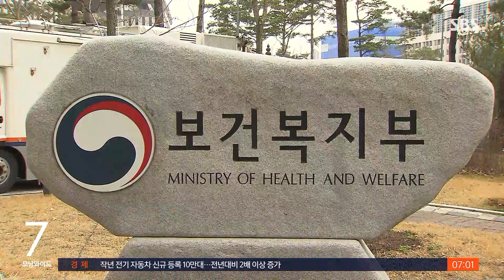오늘부터 동네 병원서 코로나 검사 · 진료, 준비 상황은? / SBS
오늘(3일)부터는 증상이 없거나 경미한 50대 이하는 선별진료소나 정부가 지정한 동네 병원에서 PCR 검사를 받기 전에 신속항원검사를 받습니다. 동네 병원이 재택치료 업무도 맡게 되면서 이제부터는 동네 병원의 역할이 커지게 됐는데 아직 준비가 안 된 병원들이 많습니다.